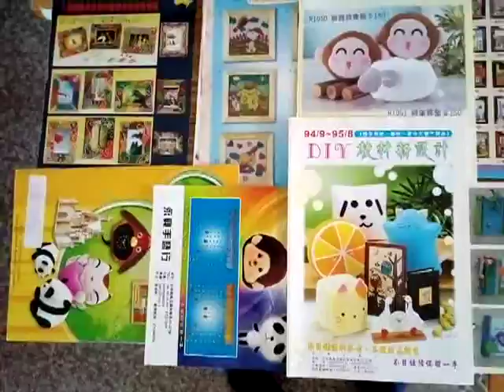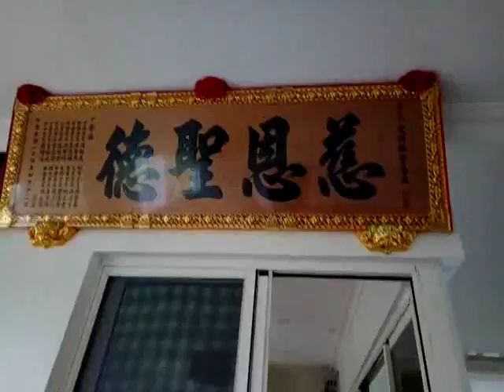VID_20180822ART&健康知識_100654愛祥佛堂老菩薩班.wmv